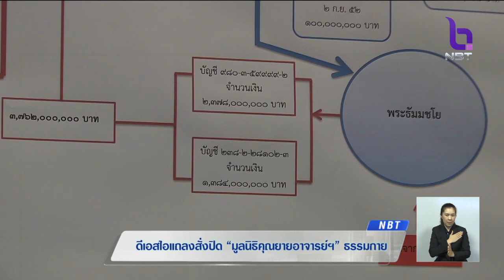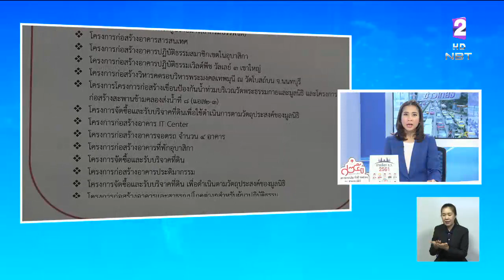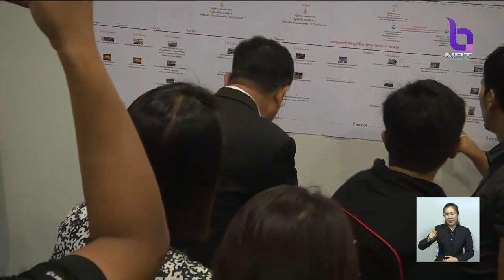'ดีเอสไอ'สั่งปิดมูลนิธิคุณยายอาจารย์ฯ จันทร์ขนนกยูง หลังพบความผิดเส้นทางการเงิน โอนไปยังพระธัมมชโย